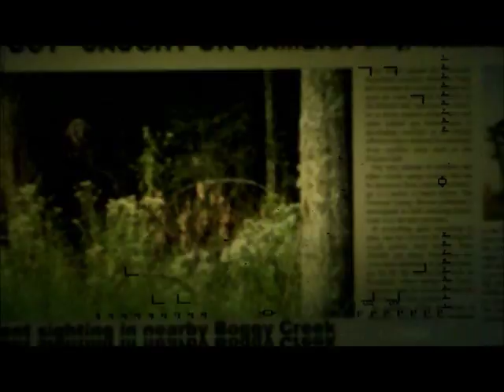Troglodyte (Piece of You)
One of my very favorite metal bands from KC deserves a tribute: Troglodyte, the neandercore band that makes brutal songs about sasquatch.  It's fitting to make them a music video to the boggy creek movies.